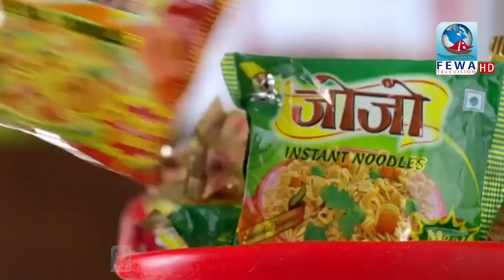मन दह्रो बनाएर हेर्नुस है बिदेशियका नेपाली मन .. Dashain Tihar Fewa Chautari Hemraj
Presenter_Hemraj Adhikari
Camera-Sandip Kishan Sujan
Edit-Subash,Binod
MCR-Bibek